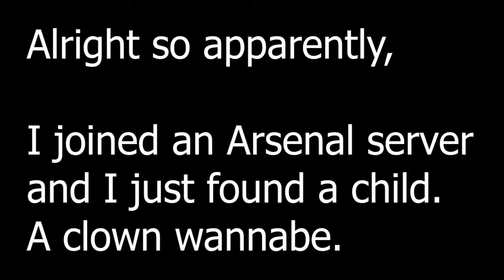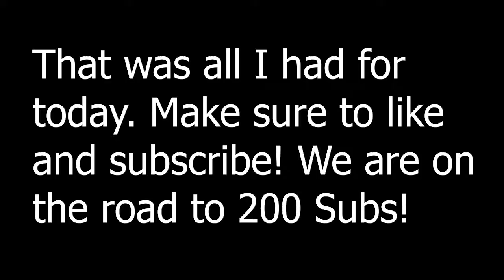the mario brothers are actually clowns lol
Rainster please ban this exploiter.